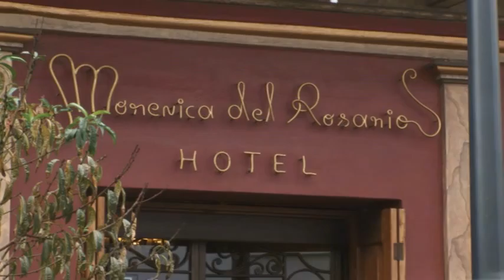VTS 03 2